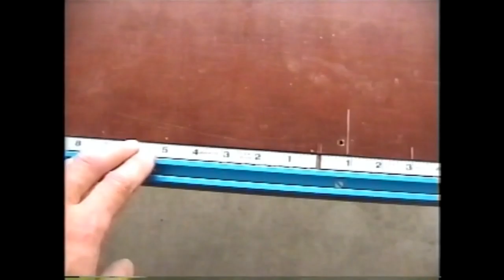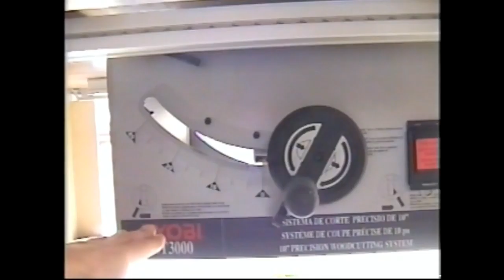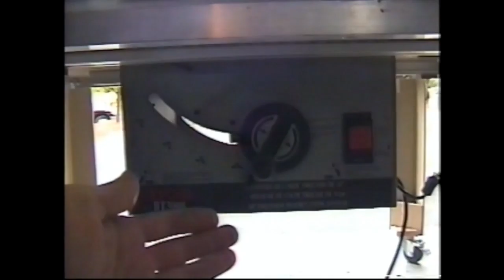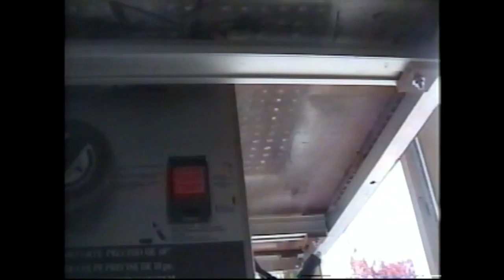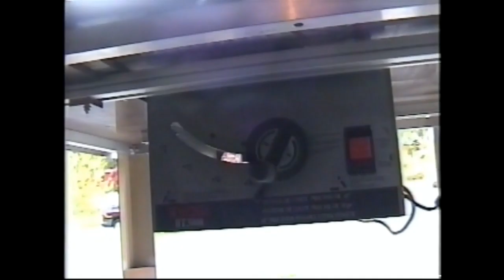Изготовление стола к циркулярной пиле